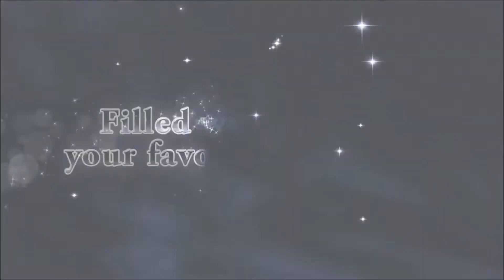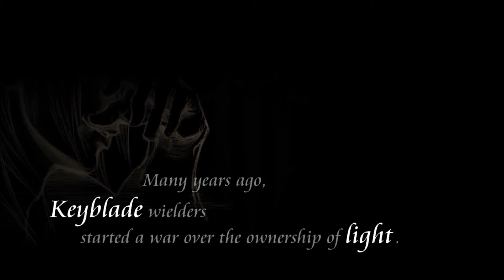Why I'm excited for Kingdom Hearts HD 2.5 Remix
The release date of Kingdom Hearts HD 2.5 Remix is fast approaching, and these are just some of the reasons why I am really hyped for the game - if you don't know about them, this can also tell you what some of the new features are in the game. Enjoy!